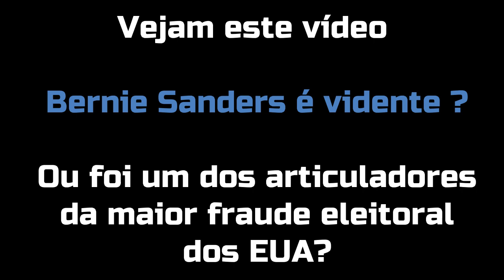Veja : Denúncia da maior fraude nunca vista nas eleições dos EUA e declarações inacreditáveis